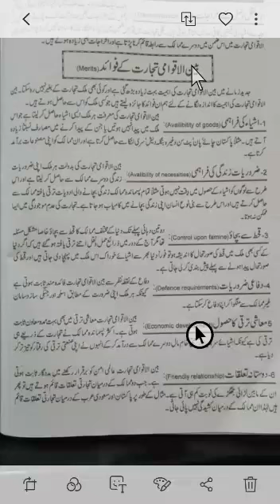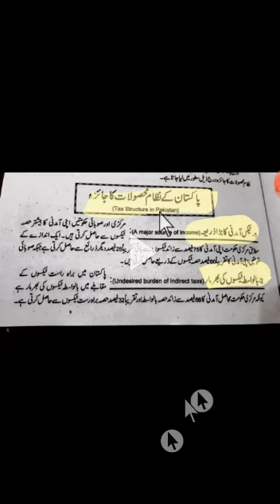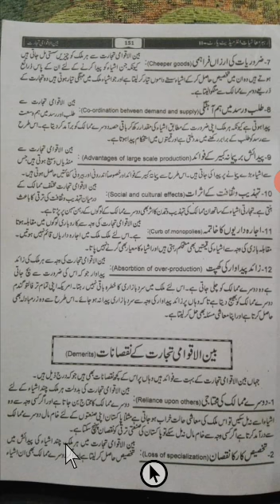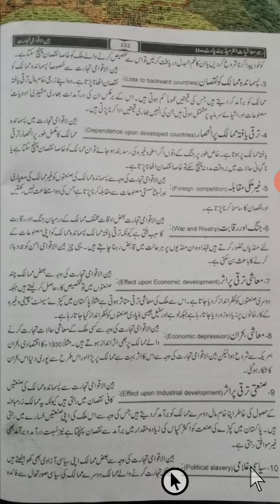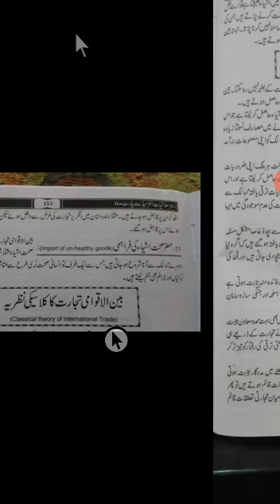Misbah Saleem Lecture No 36, Class 2nd Year, Subject Economic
Misbah Saleem Lecturer Govt.Post Graduate College For Women Khanpur, District Rahim Yar Khan